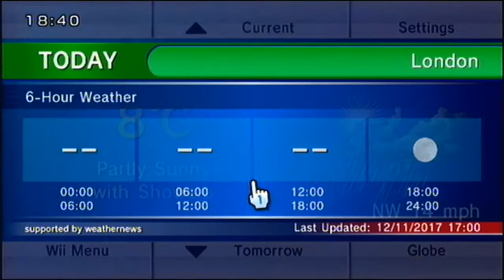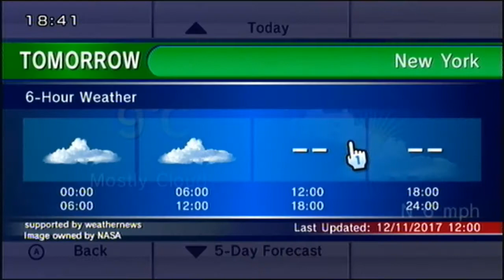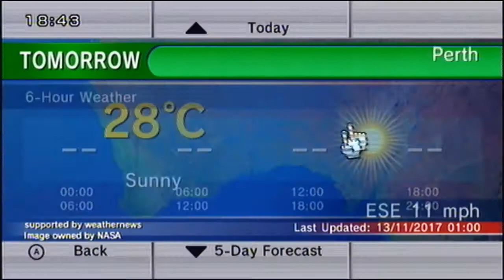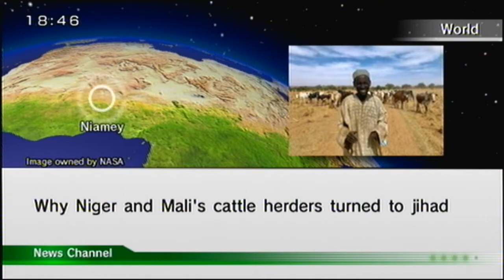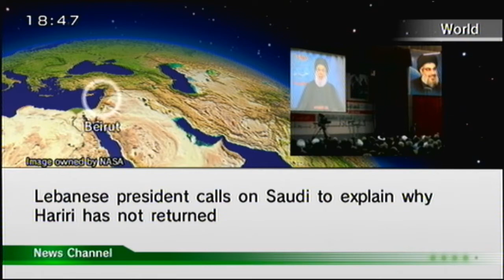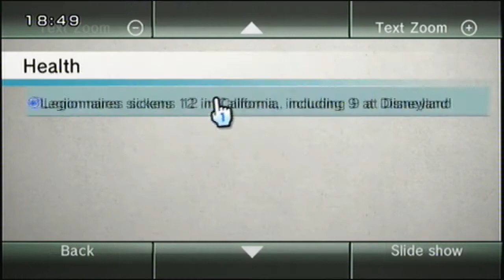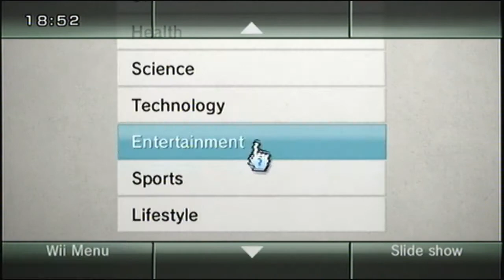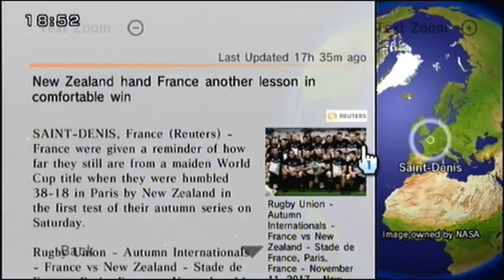Riiconnect24 (12/11/2017 UK) (11/12/2017 US)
Yes the time is wrong.